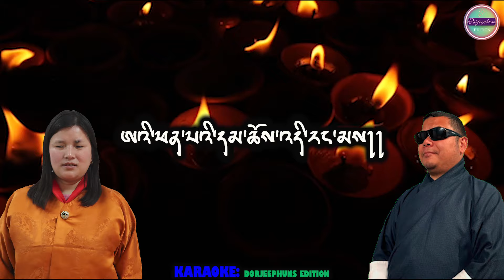New Bhutanese lyrical video song: Tsawai Lamala by Amrith Bdr Subba and Duptho Zangmo